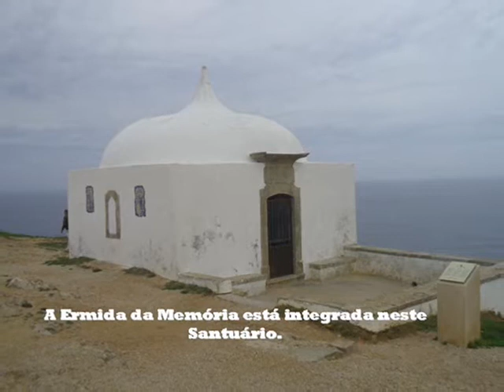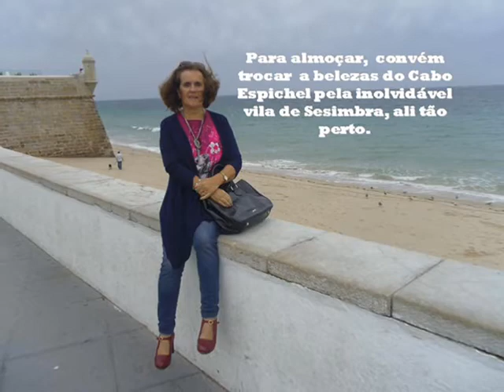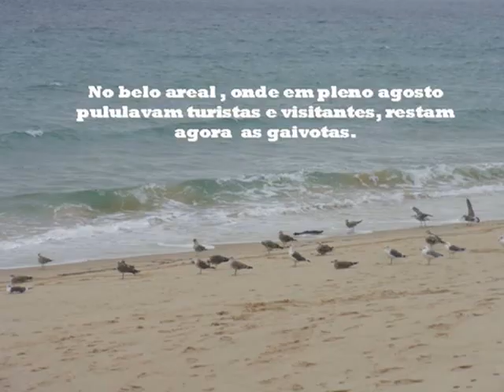Do Cabo Espichel até Sesimbra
Um agradabilíssimo passeio oiutonal  até ao Cabo Espichel, donde se vislumbram paisagens inolvidáveis de cortar a respiração.
 O almoço foi mesmo ali ao lado, na inesquecível vila de Sesimbra.